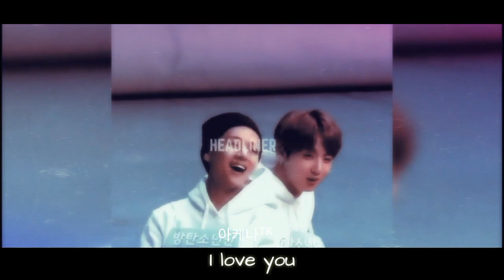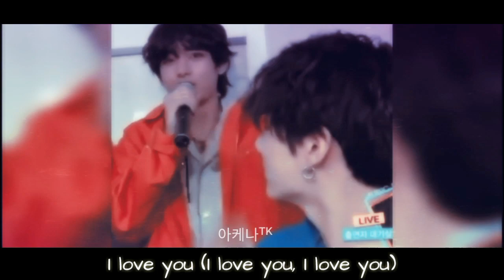TaeKook ~ I love you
TaeKook
I love you
Jin's Cover

I made this video coz I miss Taekook and Jin's voice!!! I love his voice!! ❤️ 😭